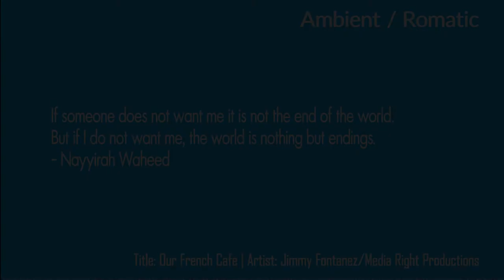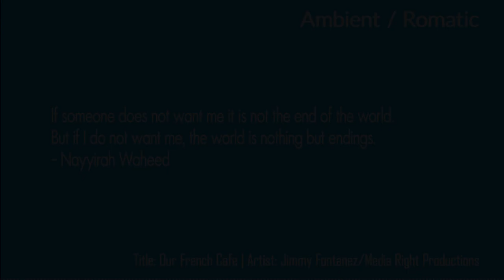BGM Free Download - Our French Cafe by Jimmy Fontanez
Attribution not required - No Copyright Background Music for YouTube and Twitch videos. Ambient / Romantic Background Music for commercial and non commercial use. Free to use BGM Music for films, short films, advertisements, presentations etc.,

Suitable BGM for: Love Background Music, Love BGM, Romance Background Music, Romance BGM, Romantic Music, Ambient Music

Quote: If someone does not want me it is not the end of the world. But if I do not want me, the world is nothing but endings - Nayyirah Waheed